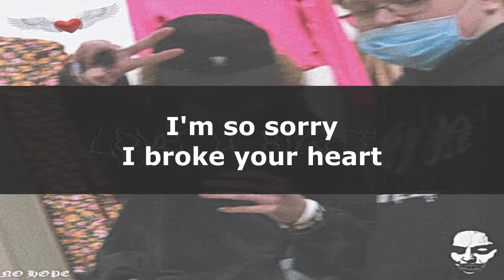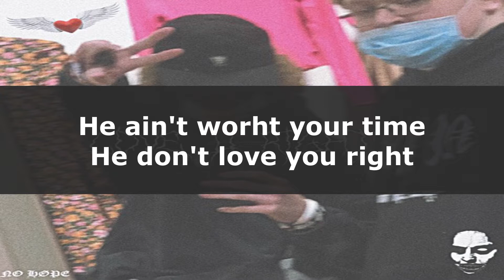'Love u right' no høpe (Lyrics video)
Lyrics: one last kiss is all i ask
i texted u
u didnt text me back
the last time i saw u
u were on my bed
then u left my house
i never saw u again
i dont wanna know what ur doing
i just wanna know how are u
i'm so sorry i broke ur heart
im so sorry i played that part
now i want u but ur with him
it's too late i guess this is the end
sometimes i don''t make no sense
i admit i'm a fucking mess
it's my fault i didnt try my best
I didnt know you''d be the one i'd  miss
 i hate  me too i understand if it happened to me i'd never forgive
i can't just let u go i'm throwing my pride out the window
we don't gotta say goodbye if u really don't think u want to
tell me that u hate me now if u want me to leave u alone
cuz honestly girl i can see it in yo eyes he's not what u want he's not what u thought
cuz honestly girl i can see through the lies he ain't worth ur time he don't love u right